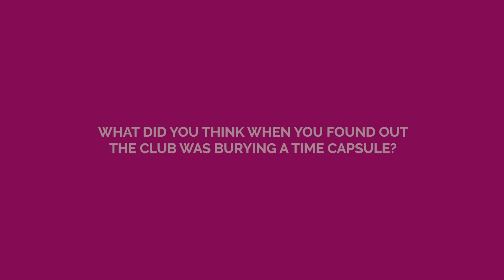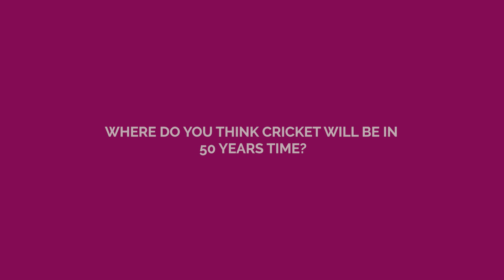Have a sneak peak what is our time capsule 👀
In 2022, we buried a time capsule under Gimblett’s Hill. The plan is to open the capsule again in 2072. The capsule contained a selection of memorabilia designed to give future generations a glimpse of what the Club was like today.

Here are some extracts of some of the recordings contained within the capsule  👀